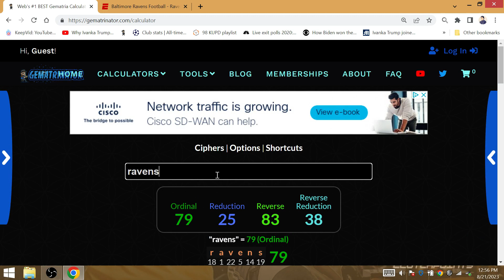"Ravens": On ESPN Baltimore will Extend NFL Preseason Win Streak 25 Games before Facing Tampa Bay!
Another Baltimore win, this time on prime-time